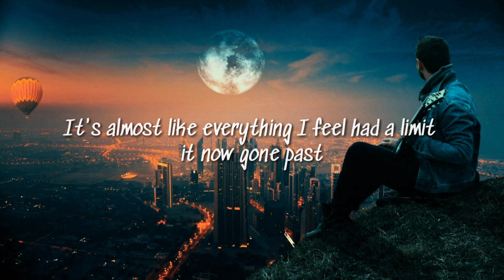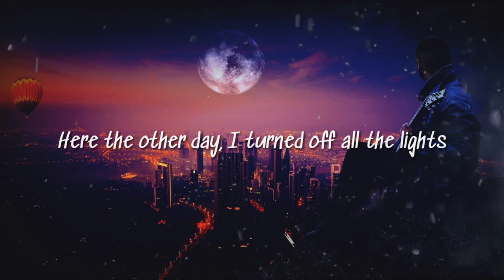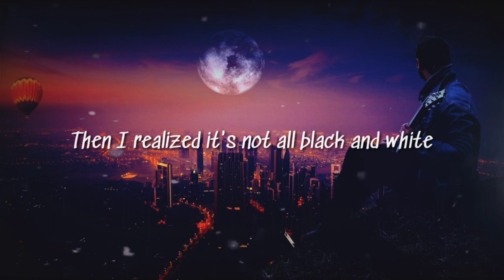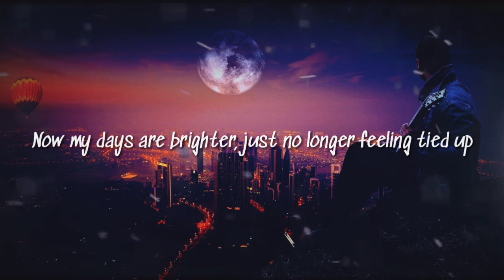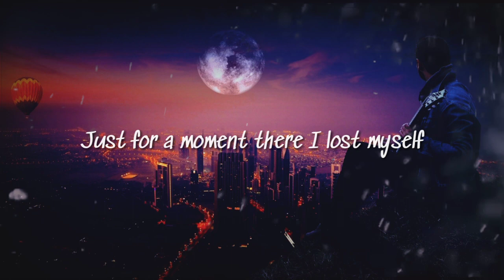Halvorsen - Band-Aid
📣 IMPORTANT ▼

Band-Aid (Lyrics)

[Pre-Chorus 1]
I thought about it, wrote a couple of songs about it

[Chorus]
It's almost like everything I feel had a limit it now gone past

[Drop]

[Verse 2]
Spent an hour with my memories and
Then I realized it's not all black and white

[Pre-Chorus 2]
Now my days are brighter, just no longer feeling tied up
Don't wear my PJs everyday, 'cause I would rather be outside

[Drop]